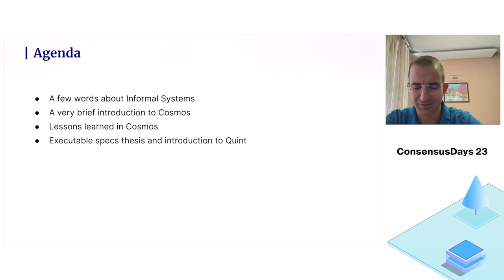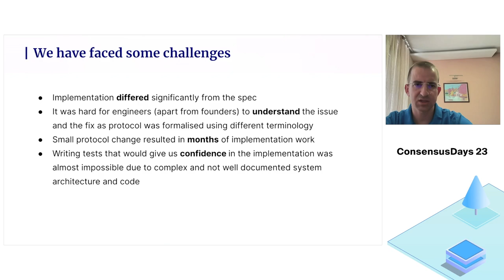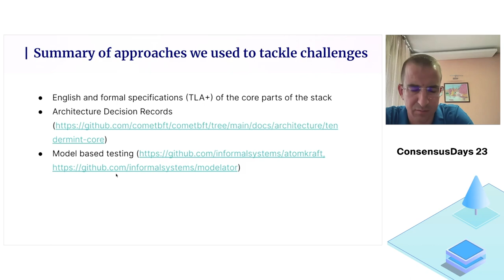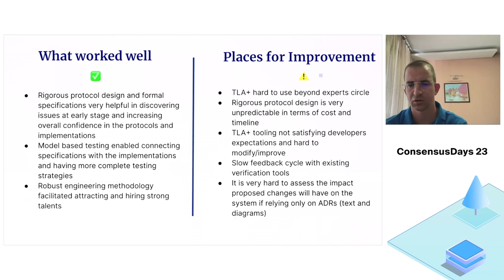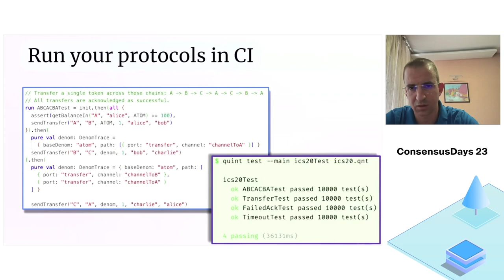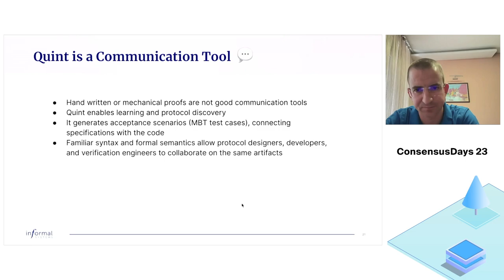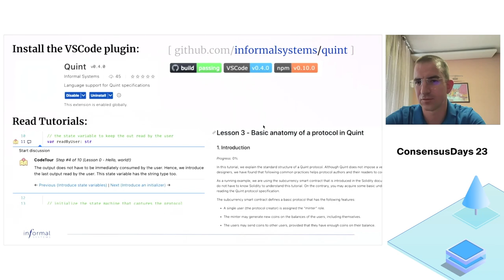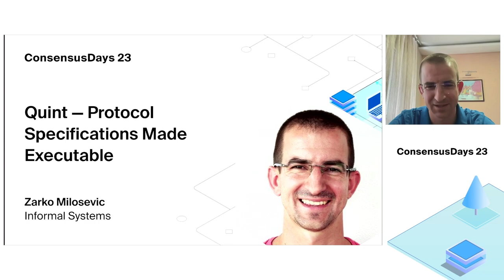Quint — Protocol Specifications Made Executable - Zarko Milosevic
Zarko Milosevic (Informal Systems)

Cosmos is an open source blockchain project that enables development of sovereign, decentralised and interconnected applications. This talk will provide overview of distributed systems and formal verification techniques and methodologies used since 2017 in Cosmos, with emphasis on recent development, i.e., Quint. Quint is a modern specification language that is a particularly good fit for distributed systems and blockchain protocols. It combines the robust theoretical basis of the Temporal Logic of Actions (TLA) with state-of-the-art static analysis and development tooling.